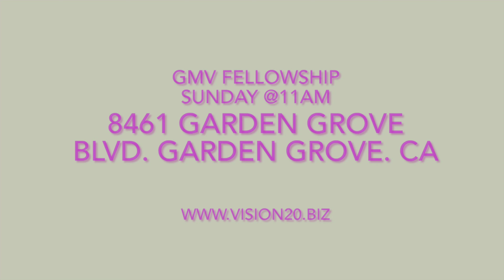5 TG Lều Trại Thứ 7 Sat. Gospel Tent Tienda del evangelio del sábado @8am 19200 W. Chestnut Ave.